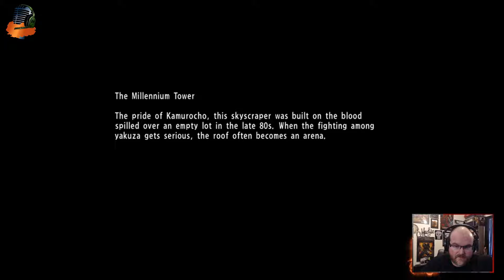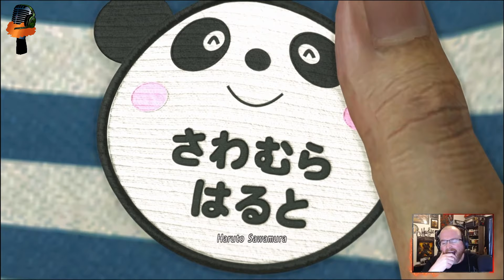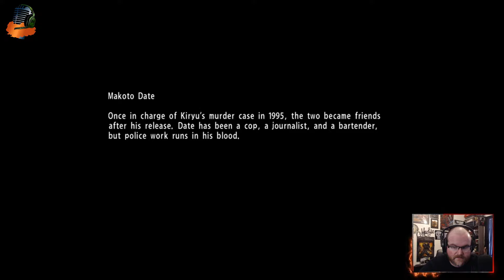1BY1 - Yakuza 6 Part 2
I came for the fight but I'm staying for the story

Check out Yakuza 6: The Song of Life on the Playstation Store

NEW VIDEOS Tuesday, Thursday and Saturday!

Audio Attributions:

Intro Clip:
Music Composed by Dano84